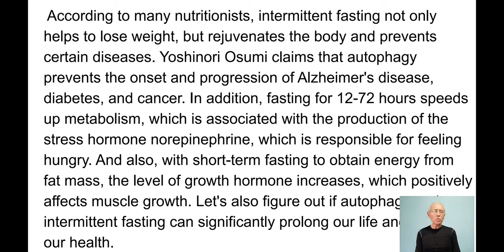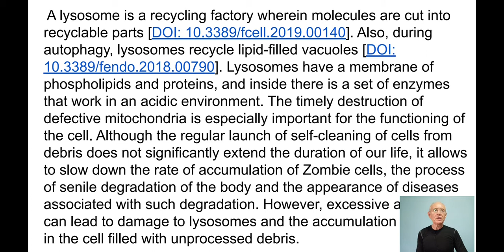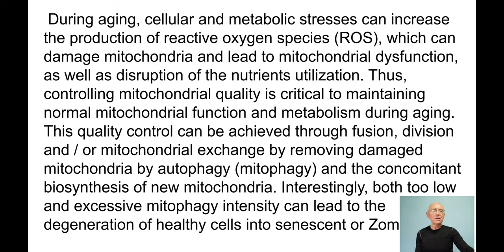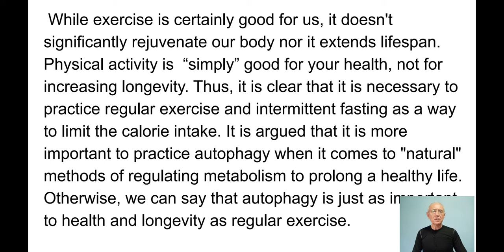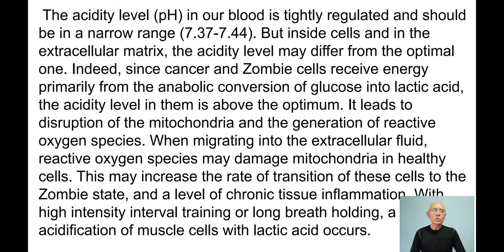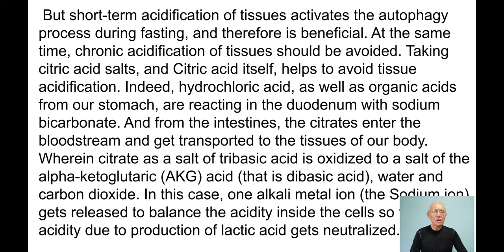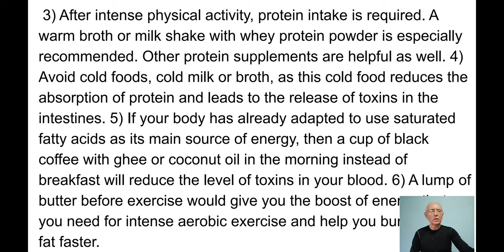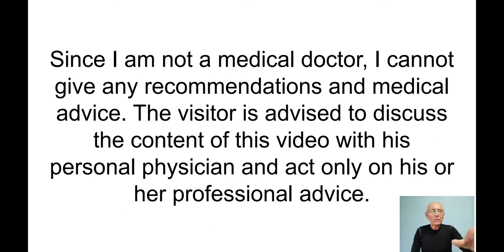Autophagy and Aging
Intermittent fasting, for example, eating only every other day, or fasting for longer than 36 hours every week, and for longer than 3-5 days every month, even without changing the diet, allows a person to initiate the process of cells self-cleaning from debris and damaged organelles. This process is called Autophagy. If a person is already on the Ketogenic diet and burning fat as the main source of energy, then autophagy may start after 13-15 hours of fasting. However, not all waste and debris can be recycled in the autophagy process. Lysosomes do not have enzymes that could metabolize oxidized polyunsaturated fatty acids (PUFAs). As a result, they accumulate in lysosomes in the form of lipofuscin, which reduces the efficiency of autophagy.

Autophagy becomes less efficient in older age.

 I would add some helpful tips for practicing intermittent fasting. 1) Drink plenty of water while fasting, as this reduces appetite and helps to eliminate toxins from the body. Acidifying the water with lemon juice and cooling the water will improve the taste. 2) Drink some meat or bone broth as a first course to reduce the loss of the muscle mass with an OMAD - the One Meal a Day eating schedule. You can take a break of 10- 30 minutes between drinking the broth and eating meat, fish and eggs. Indeed, it takes shorter than one hour to digest the broth in the stomach, while it takes 3-4 hours to digest meat, or even longer if you drink a lot of water along with protein foods. And for muscle growth, we need high levels of amino acids in the blood for as long a time interval as possible.

 3) After intense physical activity, protein intake is required. A warm broth or milk shake with whey protein powder is especially recommended. Other protein supplements are helpful as well. 4) Avoid cold foods, cold milk or broth, as this reduces the absorption of protein and leads to the release of toxins in the intestines. 5) If your body has already adapted to use fatty acids as a main source of energy, then a cup of black coffee with ghee or coconut oil in the morning instead of breakfast will only increase the intensity of autophagy. 6) A lump of butter before exercise would give you the energy you need for intense aerobic exercise and help you burn fat in adipose tissue faster.